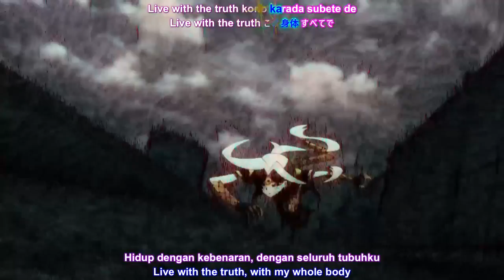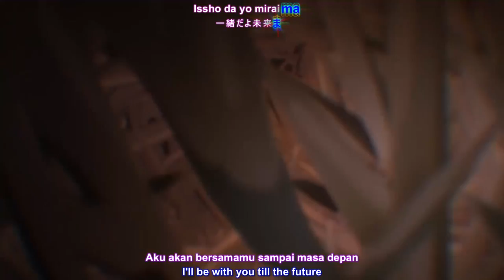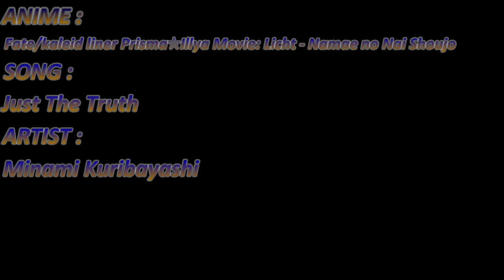『LYRICS AMV』FATE/KALEID LINER PRISMA☆ILLYA MOVIE : LICHT「Just The Truth - MINAMI KURIBAYASHI」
ANIME     : Fate/kaleid liner Prisma☆Illya Movie: Licht - Namae no Nai Shoujo

INDONESIA LYRICS :
(FREEDOM)
SUBTITLE EDITOR :
(FREEDOM)